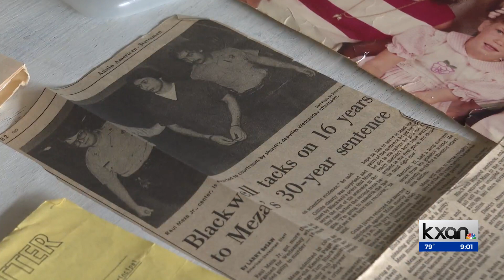Suspect in Pflugerville man's death is the same man who killed an 8-year-old Austin girl in 1982